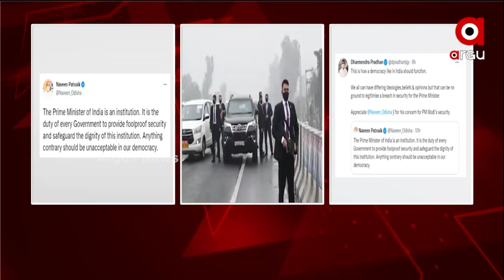ମୁଖ୍ୟମନ୍ତ୍ରୀଙ୍କ ଟ୍ବିଟ୍ କୁ ପ୍ରଶଂସା କଲେ କେନ୍ଦ୍ରମନ୍ତ୍ରୀ ଧର୍ମେନ୍ଦ୍ର ପ୍ରଧାନ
ପଞ୍ଜାବରେ ପ୍ରଧାନମନ୍ତ୍ରୀଙ୍କ କାରକେଡକୁ ଅବରୋଧ ପ୍ରସଙ୍ଗ । ଟ୍ବିଟ୍ କରି ଘଟଣାକୁ ନିନ୍ଦା କଲେ ମୁଖ୍ୟମନ୍ତ୍ରୀ । ମୁଖ୍ୟମନ୍ତ୍ରୀଙ୍କ ପ୍ରତିକ୍ରିୟାକୁ ପ୍ରଶଂସା କଲେ କେନ୍ଦ୍ରମନ୍ତ୍ରୀ ଧର୍ମେନ୍ଦ୍ର ପ୍ରଧାନ । କହିଲେ, ଆମ ଭାରତର ଗଣତନ୍ତ୍ର ଏମିତି କାର୍ଯ୍ୟ କରିବା ଉଚିତ୍ ।